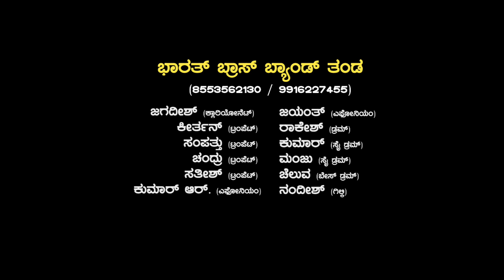Bul Bul | Nille Nille Kaveri ಕನ್ನಡ ಹಾಡು- ಇಂಗ್ಲಿಷ್ ಬ್ಯಾಂಡು | Kannadi Creations | Arivu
ಅರಿವು ಶೈಕ್ಷಣಿಕ ಮತ್ತು ಸಾಂಸ್ಕೃತಿಕ ಟ್ರಸ್ಟ್ ಮತ್ತು ಕನ್ನಡಿ ಕ್ರಿಯೇಷನ್ಸ್  ಅರ್ಪಿಸುವ
 "ಕೇಳದೆ ನಿಮಗೀಗ" ಕನ್ನಡ ಹಾಡು- ಇಂಗ್ಲಿಷ್ ಬ್ಯಾಂಡು ಸರಣಿ ಕಾರ್ಯಕ್ರಮ.  ಮೊದಲ ಬಾರಿ, ಕನ್ನಡದ ಜನಪ್ರಿಯ ಚಲನಚಿತ್ರ ಗೀತೆಗಳು ಇಂಗ್ಲಿಷ್ ಬ್ಯಾಂಡ್ ನಲ್ಲಿ, ಮೈಸೂರಿನ ಭಾರತ್ ಬ್ರಾಸ್ ಬ್ಯಾಂಡ್  ತಂಡದಿಂದ.   ನವಂಬರ್ ನಲ್ಲಿ ಪ್ರತಿದಿನ ನಿಮಗಾಗಿ, ನಿಮ್ಮ ಮೊಬೈಲ್ ನಲ್ಲಿ ಕೇಳಿ ಆನಂದಿಸಿ, ಸ್ನೇಹಿತರ ಜೊತೆ ಹಂಚಿಕೊಳ್ಳಿ. ಪ್ರೋತ್ಸಾಹಿಸಿ.

ಪ್ರಾಯೋಜಕರು
ಎಂ ಪ್ರಸಾದ್ ಬಾಬು,  ಕಾರ್ಯದರ್ಶಿಗಳು,  ಭಾರತೀಯ ಜನತಾ ಪಾರ್ಟಿ,  ಕೃಷ್ಣರಾಜ ಕ್ಷೇತ್ರ,  ಮೈಸೂರು.

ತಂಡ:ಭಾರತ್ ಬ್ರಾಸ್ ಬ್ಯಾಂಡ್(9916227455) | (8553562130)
1.ಜಗದೀಶ್ (ಕ್ಲಾರಿಯೋನೆಟ್ )
2. ಕೀರ್ತನ್( ಟ್ರಂಪೆಟ್)
3.ಸಂಪತ್ತು (ಟ್ರಂಪೆಟ್)
 4.ಚಂದ್ರು (ಟ್ರಂಪೆಟ್)
 5.ಸತೀಶ್( ಟ್ರಂಪೆಟ್)
 6.ಕುಮಾರ್.ಅರ್. (ಎಫೋನಿಯಂ)
 7.ಜಯಂತ್ (ಎಫೋನಿಯಂ)
 8.ರಾಕೇಶ್ (ಡ್ರಮ್)
 9.ಕುಮಾರ್ (ಸೈ ಡ್ರಮ್)
10.ಮಂಜು( ಸೈ ಡ್ರಂ)
11.ಚೆಲುವ (ಬೇಸ್ ಡ್ರಮ್)
12.ನಂದೀಶ್ (ಗಿಲ್ಕಿ)

ಪರಿಕಲ್ಪನೆ  : ಡಾ.ಎಂ ಸಿ ಮನೋಹರ
ನಿರ್ಮಾಣ ನಿರ್ವಹಣೆ : ಗಿರಿಧರ ಎಂ ಸಿ | ಮುಳ್ಳೂರು  ರಾಜು
ಧ್ವನಿಗ್ರಹಣ : ಗೌರವ್ ಬಾಬು
ಬೆಳಕು ವಿನ್ಯಾಸ : ಮಹೇಶ್ ಕಲ್ಲತ್ತಿ
ಸಹಾಯ : ಮಧುಸೂಧನ್
ಛಾಯಾಗ್ರಹಣ : ಗುರುಪ್ರಾಸಾದಸ್ವಾಮಿ | ಕಾರ್ತಿಕ್ ರಾಚ್a
ಸಹಾಯಕ ಛಾಯಗ್ರಹಣ : ರಿಶಿ | ಪ್ರೀತಮ್
ಸಂಕಲನ ತಂಡ : ಕಾರ್ತಿಕ್ ರಾಚ್ | ರಿಶಿ | ರವಿ